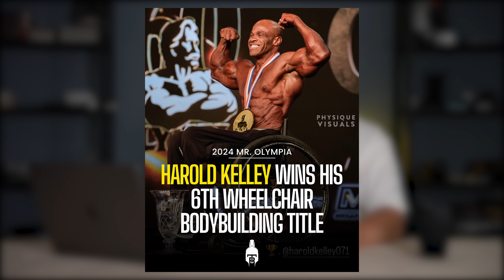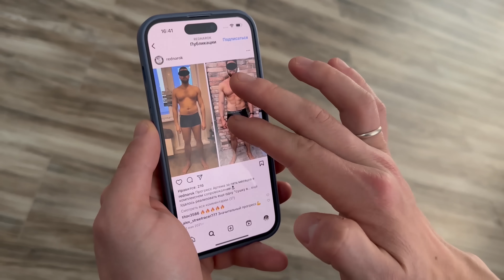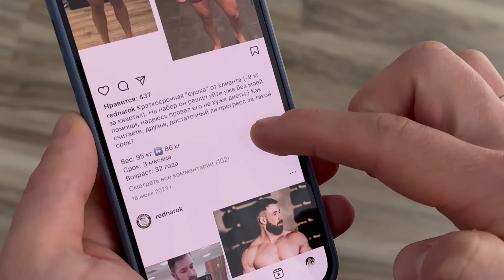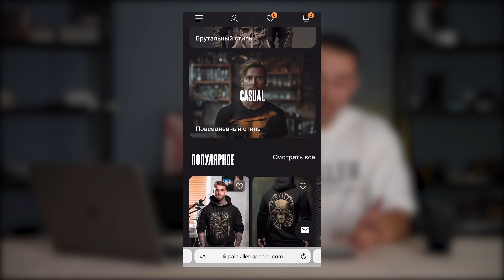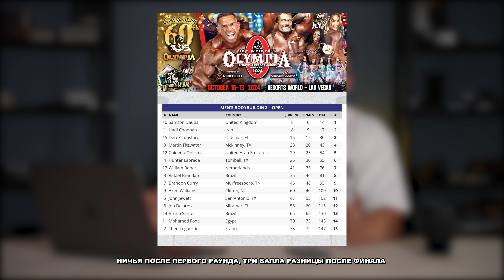НОВЫЙ Мистер Олимпия. Бамстед ЗАКОНЧИЛ карьеру / Олимпия-24. Финал. Полный обзор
REDNAROK Создаю тела греческих Богов из простых смертных.
(Meta, признана в РФ экстремистской организацией, деятельность запрещена в РФ).
PAINKILLER - бренд одежды, поднимающий тестостерон
(META, признана экстремистской организацией, запрещена в РФ)
0:58 - результаты категорий
4:55 - классик физик
9:58 - кто стал Мистером Олимпия 2024